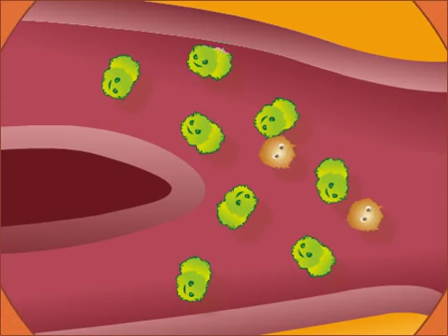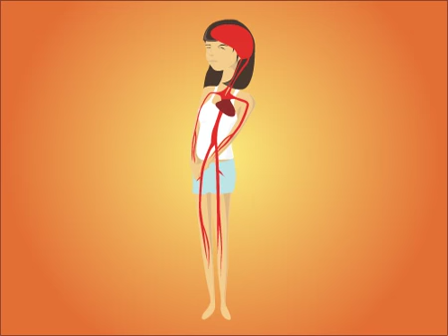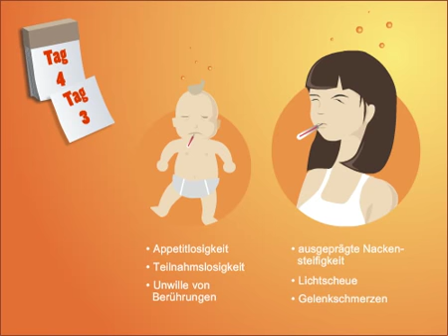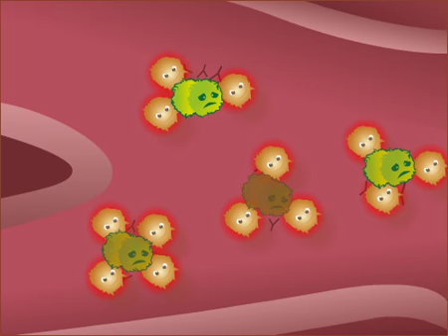Meningokokken C Animationsfilm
Was sind Meningokokken C? Wie werden sie übertragen? Was kann passieren? Wie wirkt die Impfung gegen Meningokokken C? Der Animations-Infofilm beantwortet diese Fragen.